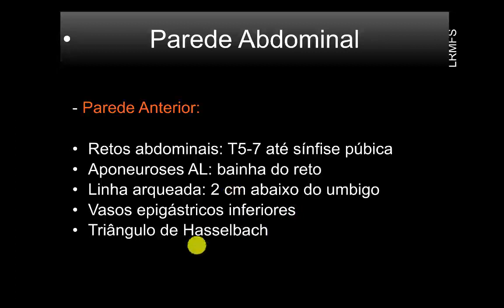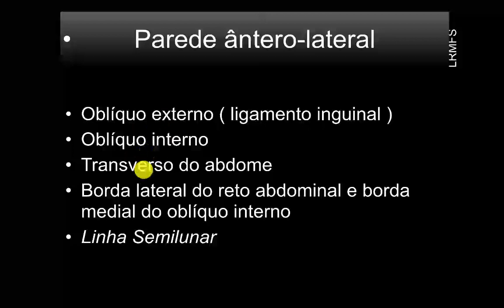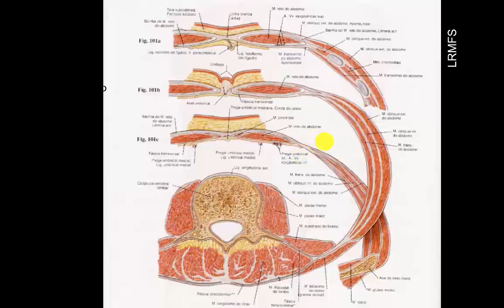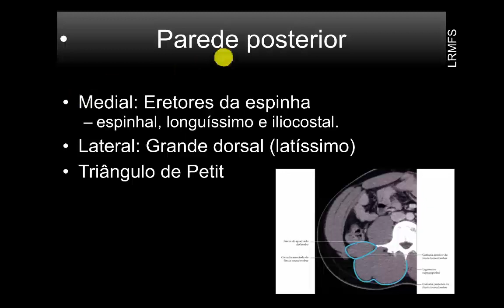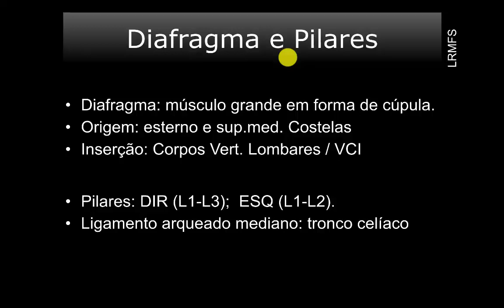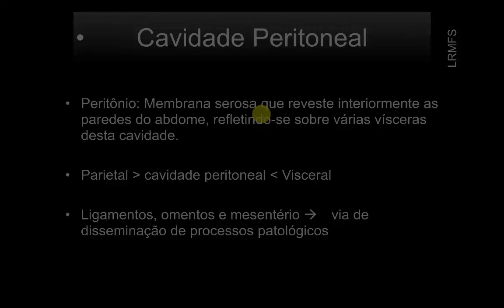Anatomia abdominal: paredes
Aula 1/3 de anatomia abdominal. Nesse video focamos nas paredes abdominais. Este conteúdo é elaborado para estudantes de medicina.